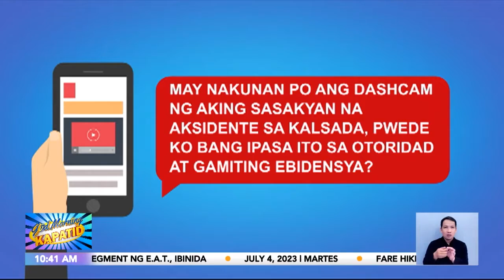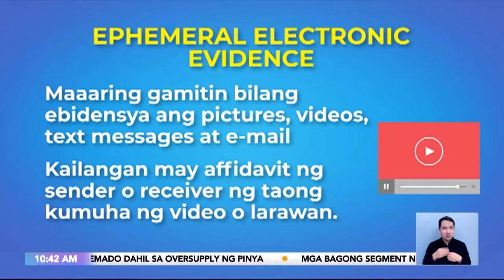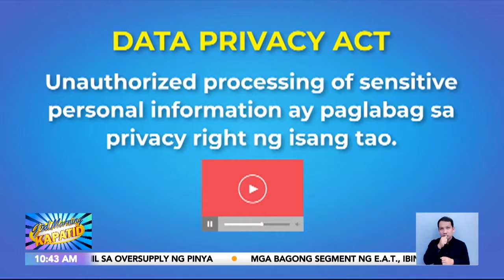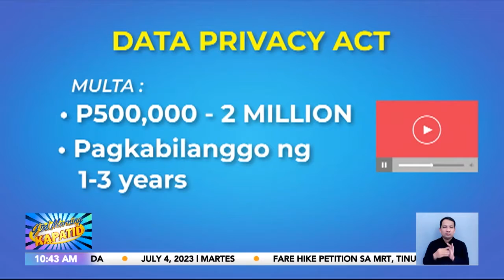LegalBaTo? : Pagvi-video at pag-uupload ng video nang walang pahintulot | Güd Morning Kapatid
GüMKLegalBaTo? | Laging trending sa social media ang video o photo ng mga taong agaw-eksena ang ginagawa kahit walang pahintulot nila.
Pero alam niyo bang ito ay bawal kung ang iniupload ay walang permiso? Alamin ang kabuuan ng batas na 'yan kasama si Atty. Buko Dela Cruz.